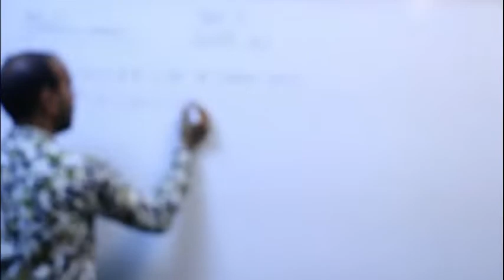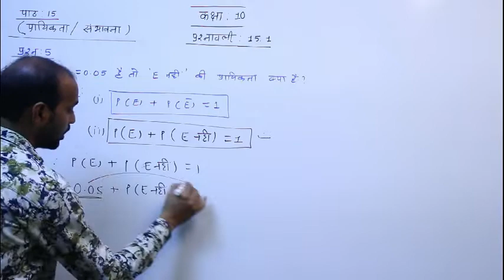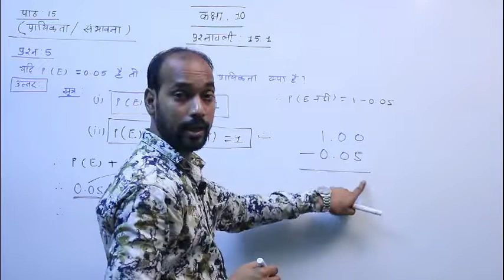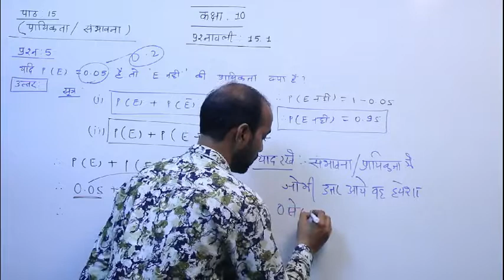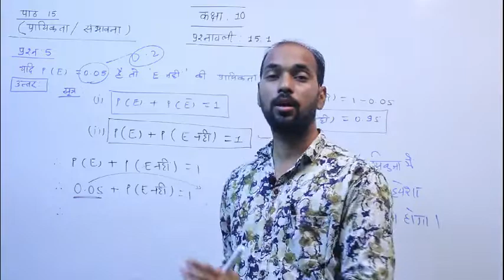Std-10|Ch-15 । प्रायिकता । संभावना |Part- 1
Std-10|Ch-15 । प्रायिकता । संभावना
ex 15.1

This video use full to std 9 students according to NCRT book

यह वीडियो एनसीईआरटी बुक के अनुसार कक्षा 9 के बच्चों के लिए बहुत उपयोगी है जो इनको जो है बहुत समझने में बहुत मदद करेगा